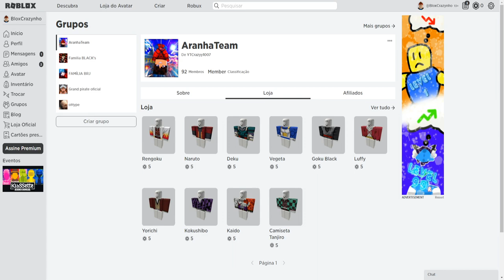UPEI DO LEVEL 1 AO 700 COM A PIOR FRUTA DO BLOX FRUITS!